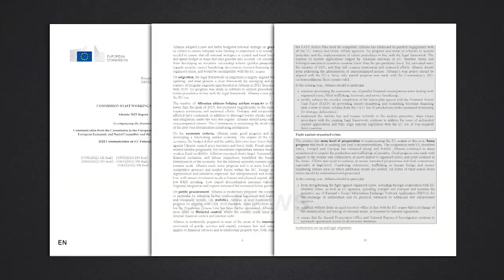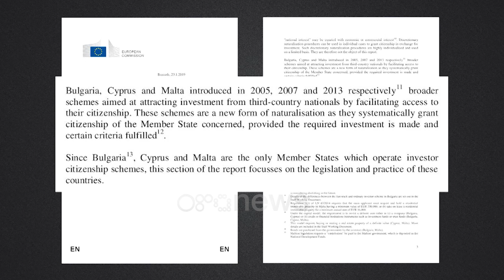BE kundër “pasaportave gold”, Hohmann: Shqipëria rrezikon padi nga KE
Ambasadorja e Delegacionit të Bashkimit Europian, Christiane Hohmann ka deklaruar se KE është treguar i qartë në politikat e tij kundër "pasaportave Gold" duke theksuar se javën që shkoi një shtet anëtar u padit në Gjykatë për shkeljen e saj.

"Mendoj se raporti është tejet i qartë. Sigurisht që BE respekton sovranitetin e cilitdo shtet për të vednosur skemat për dhënien e nënshtetësisë.

Mendoj se kjo lloj skeme do të vinte në pah disa rrisqe dhe rreziqë të shprehura qartë në raport. Në mars të këtij viti KE u kërkoi të gjitha vendeve anëtare ti jepnin fund skemave të tilla për dhënin e pasaportave në këtë lloj forme. Javën e shkuar një shtet anëtar u padit për shkeljen e kësaj dispozite. Pra KE është shumë i qartë dhe secili shtet duhet të vendosë vetë për këtë çështje," tha ajo.